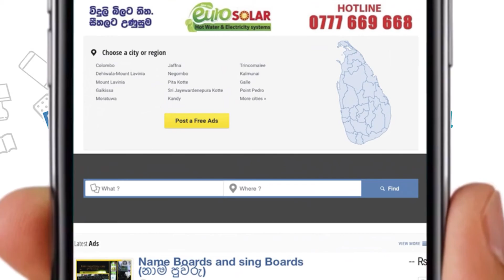ඇඟ හැඩකර බඩ අඩුකරන යෝගා ක්‍රම 5ක්